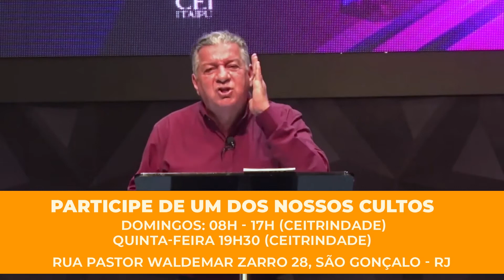Parecidos Com Jesus - Pr Valdir Brasil